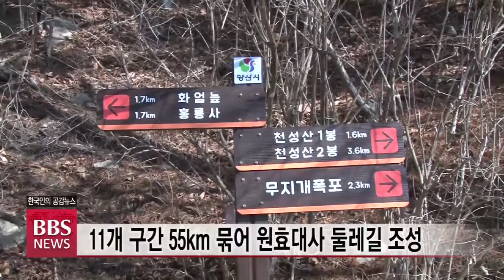[BBS뉴스] 양산 천성산 '원효대사 둘레길' 조성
경남 양산의 천성산은 원효대사가 천명의 성인을 배출했다고 해서 이름을 천성산이라 했을 만큼 원효 대사 관련 유적들이 많이 남아 있는데요,

최근 시민단체들이 도시재생사업의 하나로 원효대사의 발자취를 느낄 수 있는 둘레길을 조성해 지역을 대표하는 관광자원으로 발전시킬 계획입니다. 보도에 울산BBS 김형열 기잡니다.